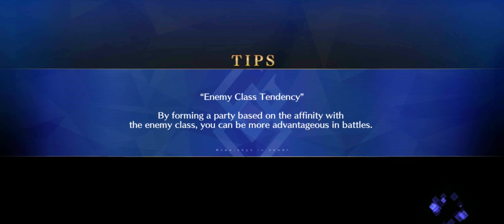Fate: Grand Order - Bedazzled Grail Concert Idol Collab Part 4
parts of the vid is muted cuz of copyrights... apologies for awkward silence